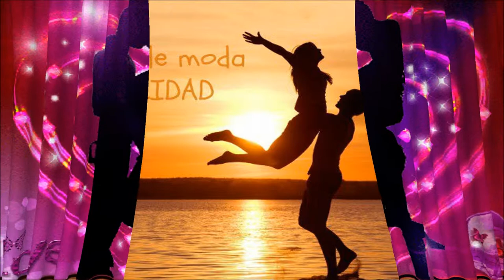Dúo Ques es el amor